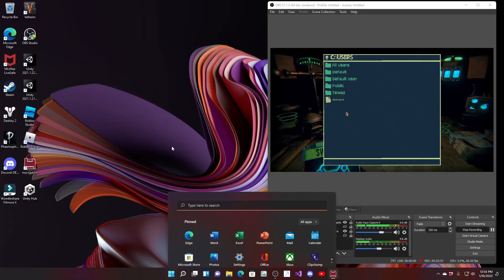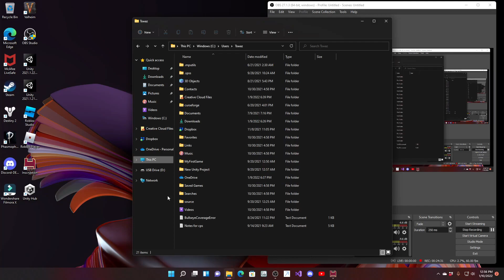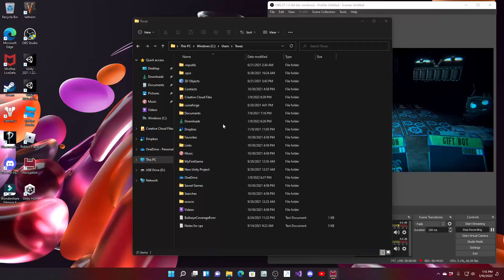Inscryption pt 8: New Mechanics???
This boss battle got me pretty good, I couldn't sadly figure out if it actually happens but, a cool and terrifying concept nonetheless! Hope you all enjoy, and I will see you later! Thanks again!